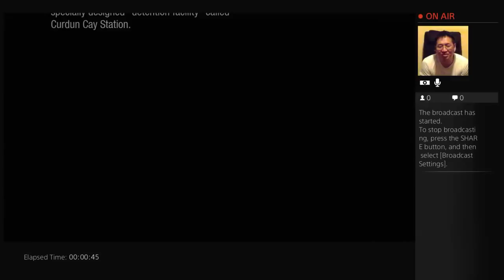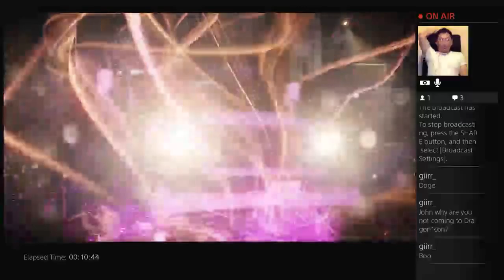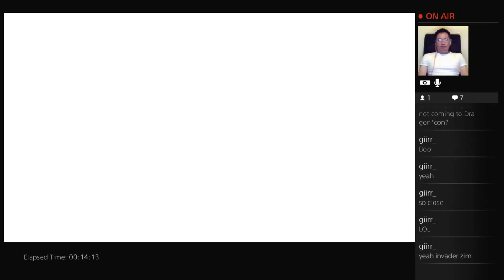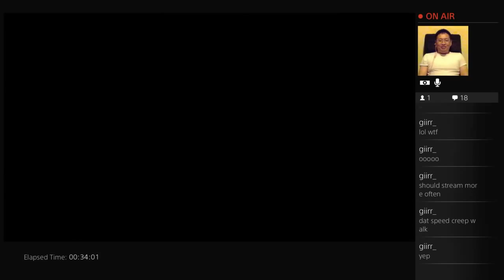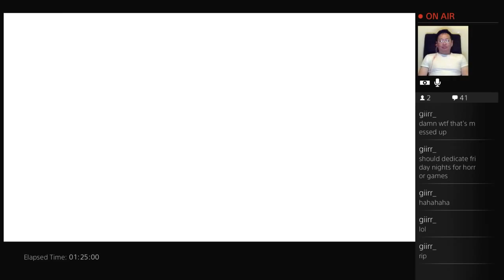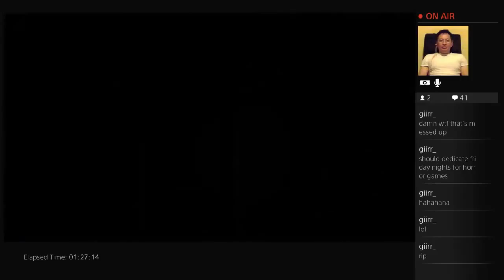Let's Play inFAMOUS: First Light Part 1